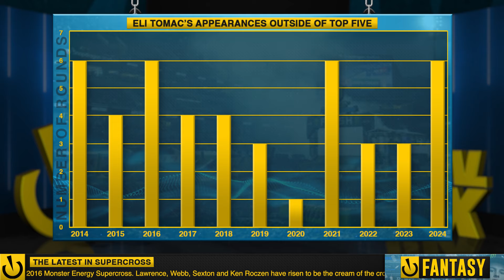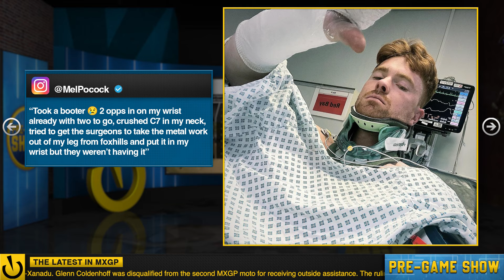Tomac’s 100th Podium, Fill-In Riders, Injury Updates, More | Motocross Latest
Motocross and supercross news from around the world in a new weekly feature on Vital MX! Get the latest on the Monster Energy Supercross series, injuries in MXGP, and more.